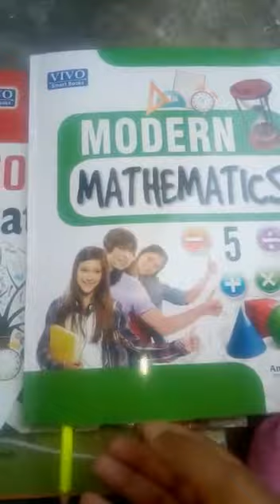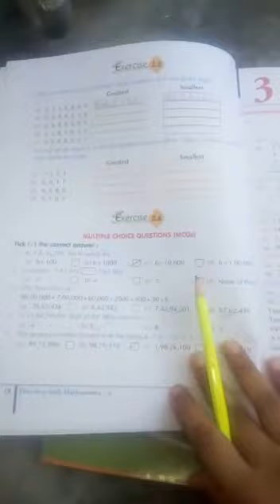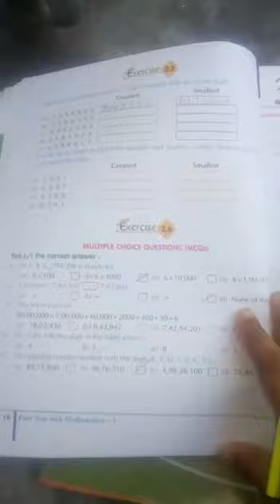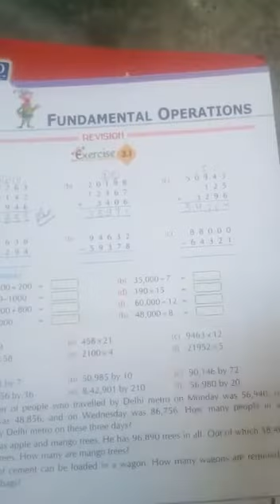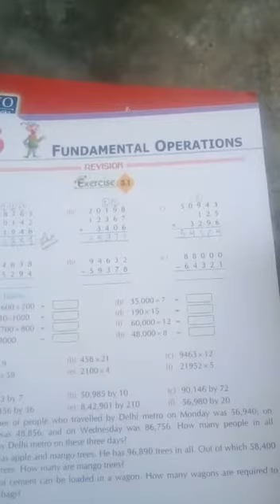CLASS 5 MATHS #16 ONLINE